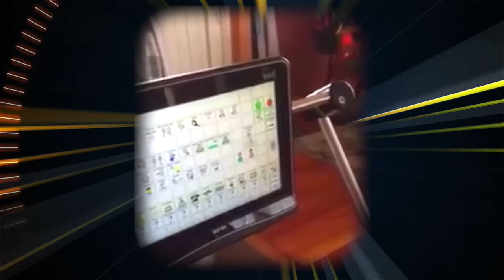Shenaragh's Message to John & Vavasour Trust